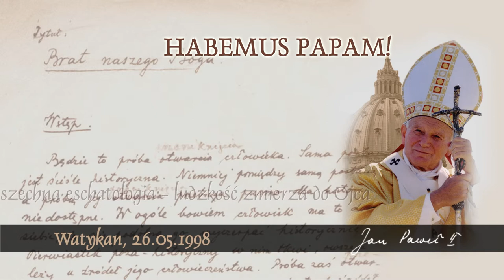Habemus Papam [739]: Powszechna eschatologia - ludzkość zmierza do Ojca